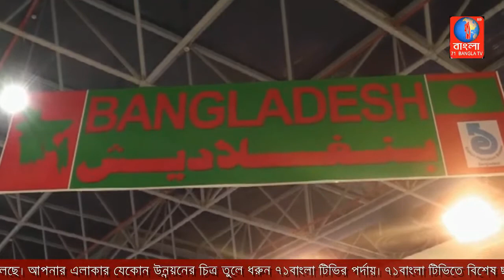জেদ্দায় ফুডেক্স আন্তর্জাতিক বানিজ্য মেলায় অংশ নিয়েছে বাংলাদেশর দশটি কোম্পানি|Jedda|71Bangla TV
সৌদি আরবের বাণিজ্য নগরী জেদ্দায় শুরু হয়েছে খাদ্য ও পানীয় বিষয়ক চারদিনব্যাপি আন্তর্জাতিক বাণিজ্যমেলা  ফুডেক্স। রপ্তানি উন্নয়ন ব্যুরো বাংলাদেশের উদ্যোগে ও বাংলাদেশ দূতাবাস - জেদ্দা কনস্যুলেটের সহায়তায় এই প্রথম বাংলাদেশের শীর্ষস্থানীয় দশটি কোম্পানি মেলায় অংশগ্রহন করে।

ফুডেক্স আর্ন্তজাতিক বানিজ্য মেলায় বাংলাদেশ সহ অংশগ্রহন করেছে বিশ্বের ৩২টি দেশ।

সৌদি আরবে নিযুক্ত বাংলাদেশের রাষ্ট্রদূত গোলাম মসীহ গতকাল বুধবার মেলায়  অংশগ্রহণকারী বাংলাদেশের স্টল সমূহ পরিদর্শন করেন। এ সময় তিনি ফুডেক্স সর্ম্পকিত সাংবাদিকদের অবহিত করে বলেন,প্রদর্শনীগুলি প্রধানত বেকারী ও কনফেশনারি আইটেম, রেসিপি স্পাইসি  বাংলাদেশের তৈরি খাদ্যদ্রব্য ও পানীয় উন্নতমানের ও সুস্বাদু বলেই সৌদি আরবে দিন দিন এর চাহিদা বৃদ্ধি পাচ্ছে। মেলায় অংশগ্রহনের মাধ্যমে সৌদি আরবে বাংলাদেশী পন্যের বাজার বৃদ্ধিতে সহায়তা করবে।

রাষ্ট্রদূত আশা প্রকাশ করেন সৌদি আরবে অচিরেই বাংলাদেশের খাদ্যদ্রব্য ও পানীয়ের রফতানি অনেকবৃদ্ধিপাবে। তিনি মেলার মাধ্যমে সৌদি আরবসহ জিসিসিভুক্ত ছয়টি দেশে ও আফ্রিকা সহ অন্যান্য দেশের  ক্রেতাদের কাছে বাংলাদেশী পন্যের পরিচয় ও বাজারজাত করার সুযোগ তৈরি হয়েছে বলে জানান।

সৌদি ফুডেক্স বানিজ্য মেলা ১২ নভেম্বর রবিবার রাতে জেদ্দা ইন্টারন্যাশনাল এক্সিবিশন সেন্টারে মেলার শুভ উদ্বোধন করেন করেন, প্রিন্স আবদুল্লাহ বিন আল সৌদ,

এসময় আরও উপস্থিত ছিলেন, জেদ্দা কনসুলেটের কনসাল জেনারেল,এফ এম বোরহান উদ্দিন, রিয়াদ দুতাবাস  ইকোনমি কাউন্সেলর ড. মোহাম্মদ আবুল হাসান, অর্থ সচিব কাজী সফিকুল আজম, প্রেস সচিব ফখরুল ইসলাম,

ই পি বি এসিস্টেন ডাইরেক্টর রহিমা আক্তার, সৌদি আরবে বাংলাদেশী ইনবেস্টর প্রৌকোশলী আশরাফ উদ্দিন, এবং দূতাবাস- কনস্যুলেটের  কর্মকর্তাবৃন্দ সহ জেদ্দার রাজনৈতিক, সামাজিক অঙ্গনের নেতৃবৃন্দ এবং প্রিন্ট ও ইলেকট্রনিক মিডিয়ার সাংবাদিকবৃন্দ মেলা পরিদর্শন করেন।

ফুডেক্স আন্তর্জাতিক বানিজ্য মেলা শুরু হয়েছে ১১ নভেম্বর ২০১৭ শেষ হয়েছে ১৫ নভেম্বর ২০১৭ ।